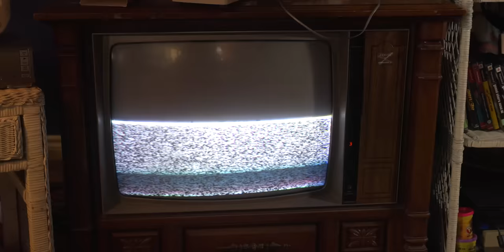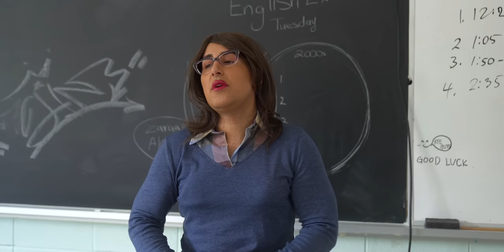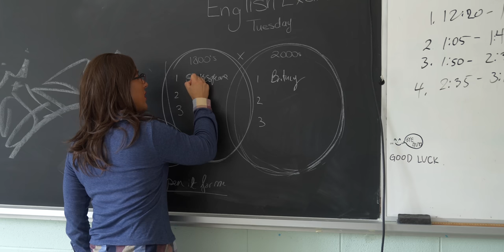BEST FRIENDS Get STUCK In Separate ICONIC MOVIES!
Movie night gone wild. Imagine having a fun movie night sleepover but you get stuck in your favourite movies. Being trapped in a movie  is exactly what happened to Strawberry and her friends when she hosted a summer sleepover. Little did she know the t.v she thrifted is a secret portal. The new school year is about to begin and all the girls are trying to squeeze in all the adventure they can before starting school in the fall. Being trapped in your favorite movie definitely qualifies as an adventure. Imagine being trapped in Mean Girls with Regina George. How about Twilight with Edward Cullen and Jacob. Titanic would also be a very interesting experience hopefully you can change the ending. Harry Potter is going to be magical yet, dangerous. Then there is Hunger Games a classic movie and book. How will these friends survive?

About Dan & Riya:
Welcome to the Dan and Riya channel! Our names are Dan Kipnis and Riya Malik. We are best friends for over 15 years who decided to start making YouTube videos. We think we are the funniest people out there, so our job is to make you laugh for hours as you binge watch all our videos every single day on our YouTube channel!. Our channel is made up of comedic skits. Most of them take place in the world of Beverly Valley High where you have Dan, Riya, Tootsie, Cinnamon, Raja, Chad, Riya's Dad and Riya's Mom. Our skits are for every age and are about everything including; relationships, boys, girls,, love, how to survive school, families, and friendship!